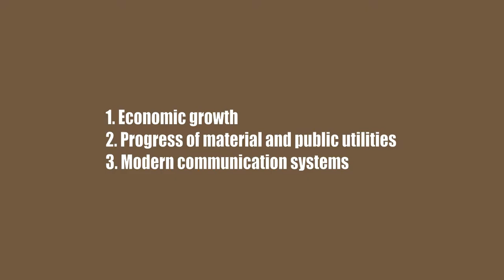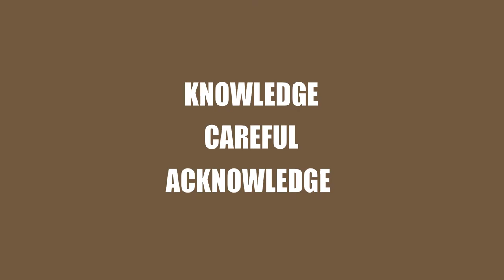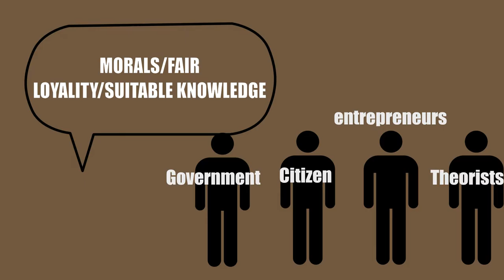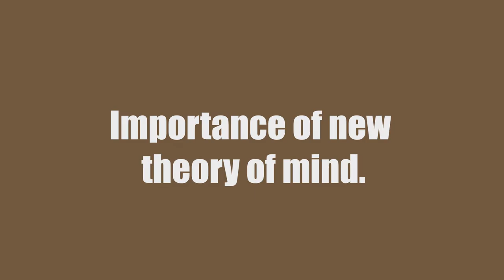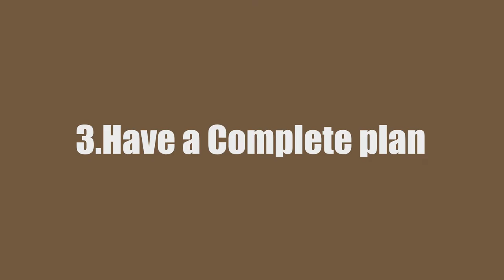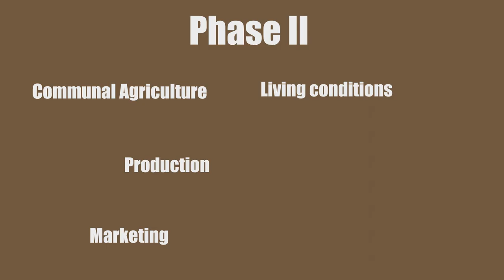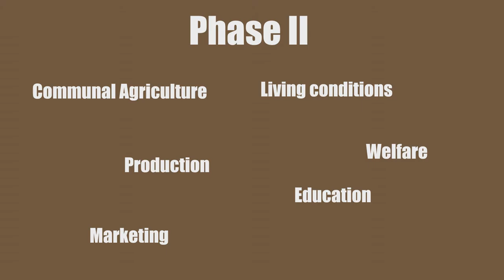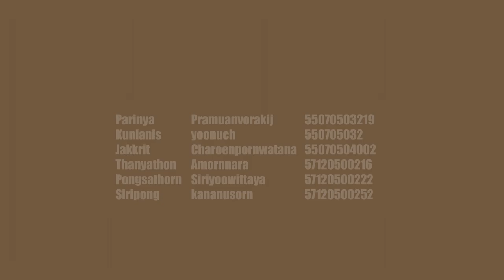GEN421FINAL Sufficiency Economy (A Team)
Reference

Weber, Max (2002) [1904]. Die protestantische Ethik und der 'Geist' des Kapitalismus [The Protestant Ethic and the Spirit of Capitalism]. Translated by Peter Baehr and Gordon C. Wells. Penguin.

Embassy of the United States Bangkok, Thailand, 06BANGKOK5706 WHAT IS THE "SUFFICIENCY ECONOMY"?

Hewison, Kevin (Sep 1999). "Localism in Thailand: a Study of Globalisation and its Discontents"